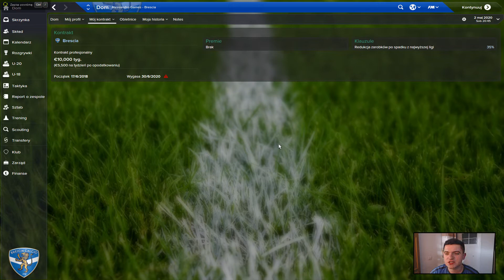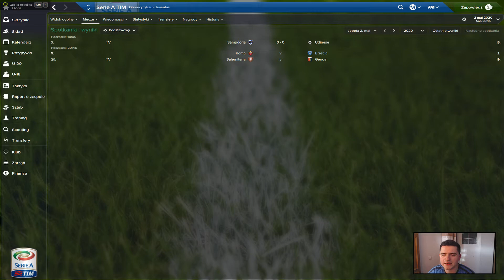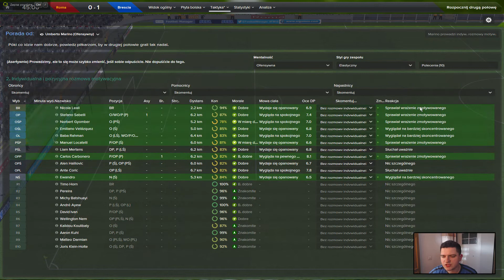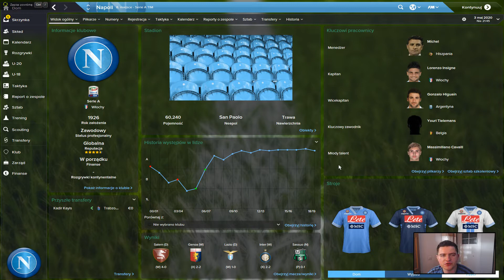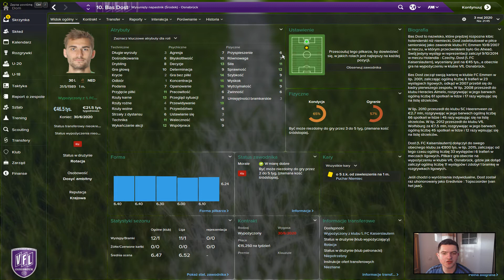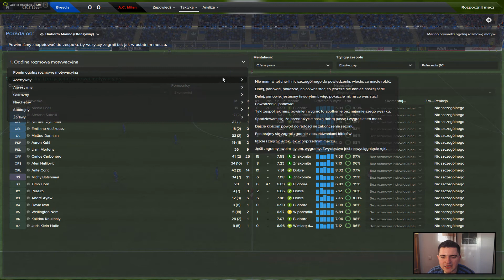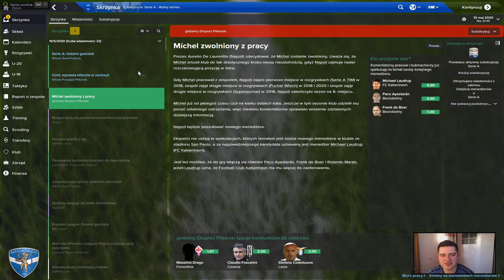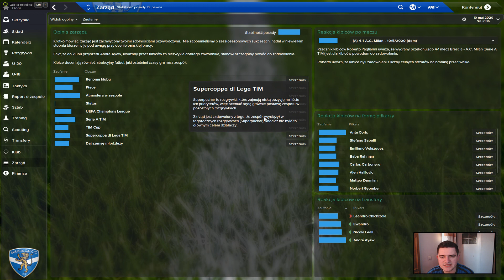Football Manager 2015 - Odcinek #46 - Piorunujące zakończenie!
Witam!

W dzisiejszym odcinku 2 ostatnie kolejki tego sezonu w Serie A z Romą na Olimpico oraz u siebie z Milanem. Ponadto także krótkie podsumowanie sezonu 2019/2020. Zapraszam!